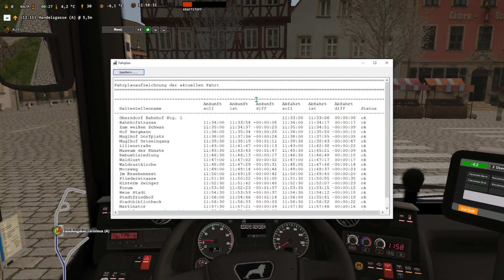Omsi der Omnibussimulator 2 Folge 178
Link zum Omsi 2 Add-On MAN Stadtbus New Lion´s City bei Steam

Link zum Omsi 2 Add-On MAN Stadtbus New Lion´s City bei Aerosoft